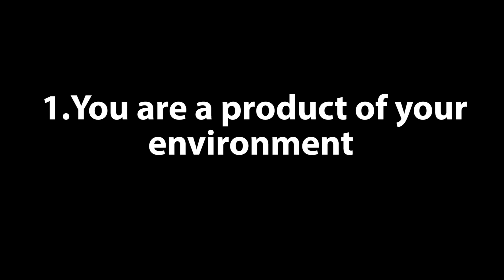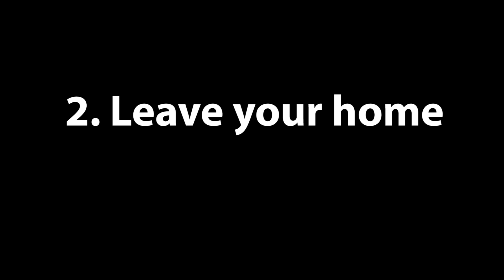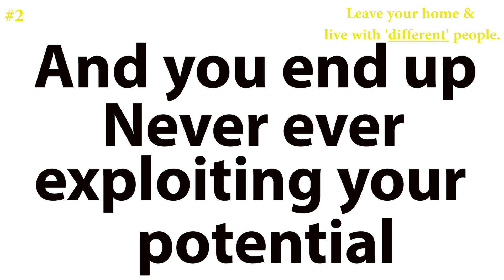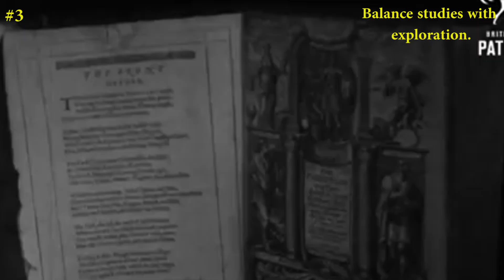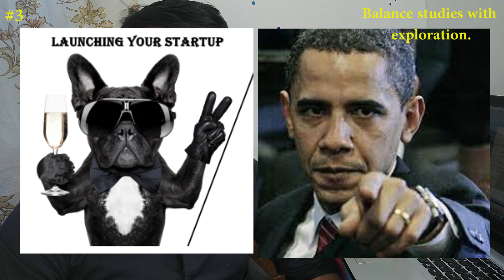3 THINGS I learnt in GNLU | Life at NLU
In case we're meeting for the first time, Hi, I'm Harshil Vijayvargiya, 5th year student at GNLU. I'll join Vedanta Resources as an Associate Legal Manager in 2022.

✅ Here's the link to my eBook for Law Students. It contains everything you need to know to be successful as a law student - no matter which college you study in☺️

250+ students have already read it! Just go through the chapter list once -

✔️ My AIR was 501 in CLAT 2017. I had solved more than 50 LegalEdge mocks in my preparation.

📌📌If you want to prepare for CLAT but don't know WHERE to start, I suggest analysing past year's papers. This book has past year papers with detailed solutions. I will make a video about Oswaal Books soon.

Timestamps-
0:00 - 0:15 - Intro
0:16 - First Learning
1:55 - Second Learning - It's important Leave your home
3:03 - Third Learning - Make the right use of college

NLU and non NLU Difference
Inhouse counsel
GNLU Placement
NLSIU Placement
NUSRL Placement
Average placement NLU
Average salary NLU
NLU Salary
NLU Delhi Placement
NLU Passout salary
GNLU
How to prepare for CLAT 2024
LSAT 2024
CLAT 2024
Prepare for CLAT 3 months
NLU Jodhpur placement
HNLU Placement
NLUO Placement